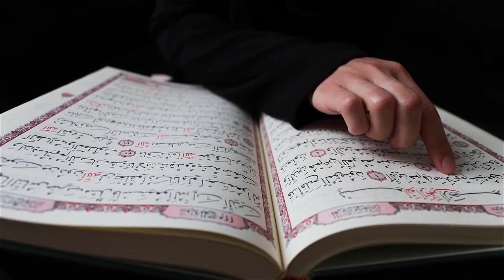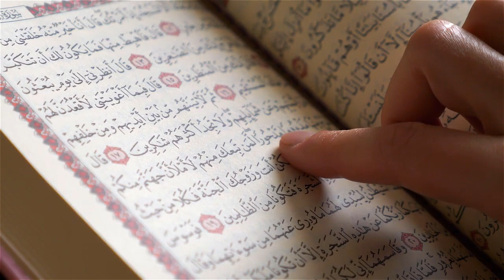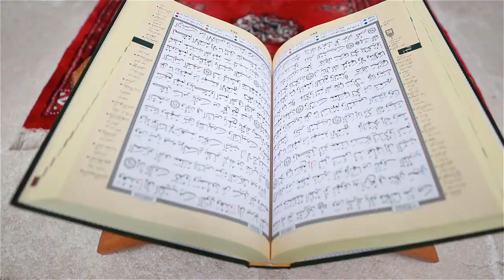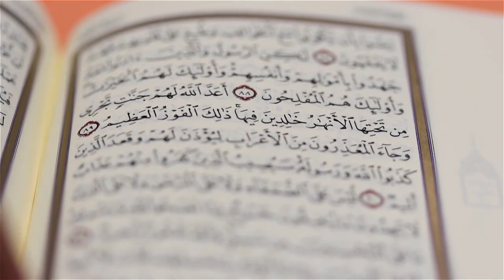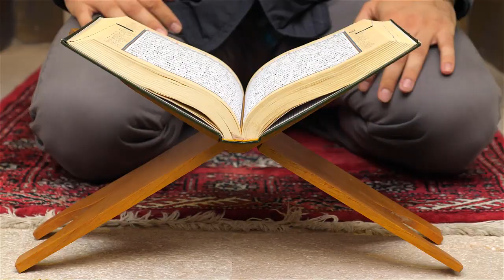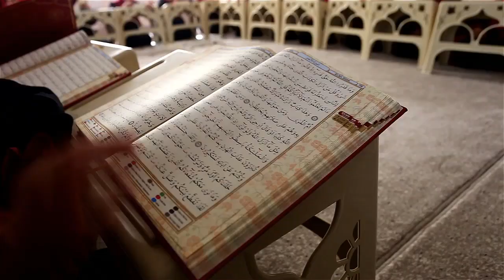Trinity In Christianity Explained Urdu/Hindi | عیسائیوں کا عقیدہ تثلیث کیا ہے | Limelight Studio